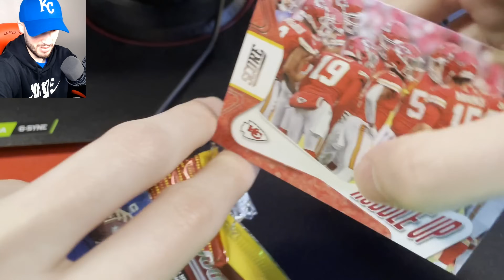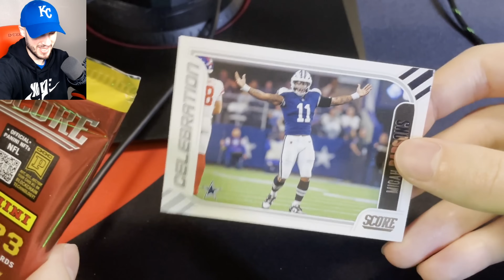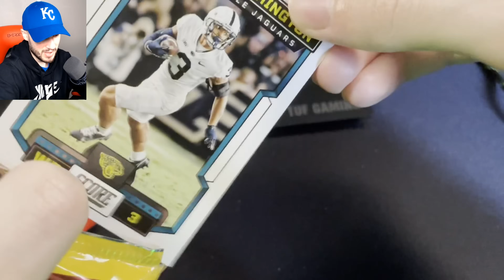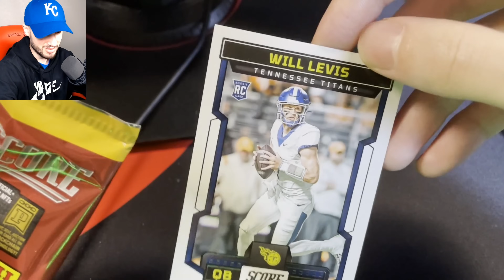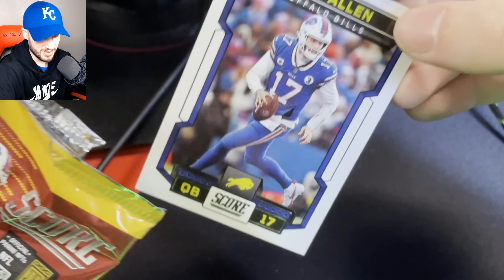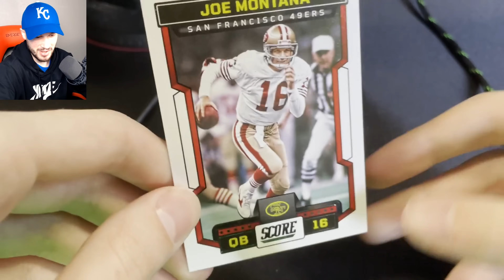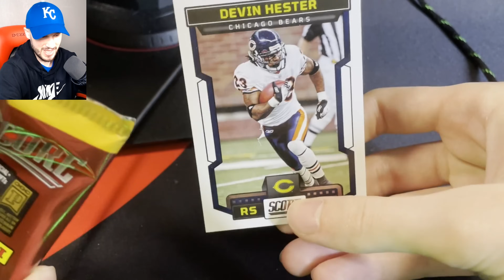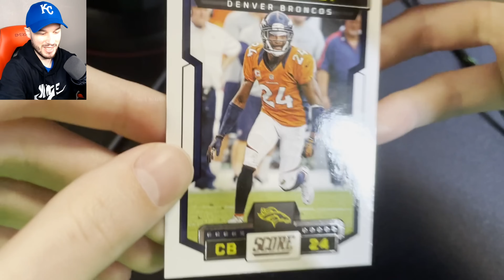NFL CARDS Decide MY PLAYER in Football Fusion 2!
I open a NFL pack of 12 cards which I bring to FF2!